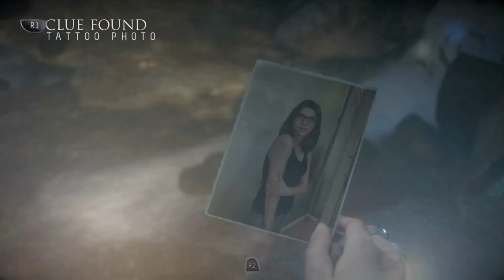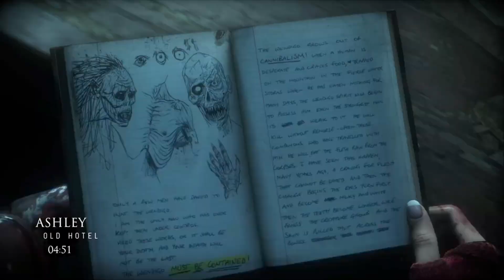Until Dawn PS5 Horror Walkthrough(தமிழ்) Part 7 - THE WENDIGOS...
In this Episode, Emily finds a monster trying to kill her & a stranger trying to save her.. But friends Regroup in the lodge & they try to save Josh as he was tied up.. Chris & the stranger try to save Josh, but it was a trap set by the Evil Wendigo Creatures that kill the stranger.. Chris escapes alive, but they devise a plan to save Josh & escape the Mountain !!!

Until Dawn is an interactive drama survival horror adventure game developed by Super massive Games and published by Sony Interactive Entertainment for the PlayStation 4, and was officially released worldwide in August 2015.
Set at an isolated mountain lodge where nothing is as it seems, 8 friends try to stay alive with a killer on the loose. Players define the relationships between the characters through dialogue and experience the night from their unique point of view. Written in collaboration with famed horror writers and directors Larry Fessenden and Graham Reznick, find out who will survive Until Dawn.Every choice you make while playing as each of the eight friends – even the seemingly trivial ones – will carve out your own unique story (Butterfly Effect)..